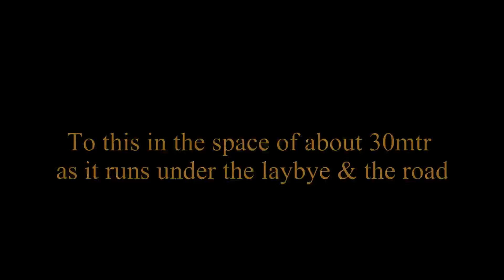Harmby falls 2022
A short video on Harmby falls which is near Leyburn in the Yorkshire Dales.